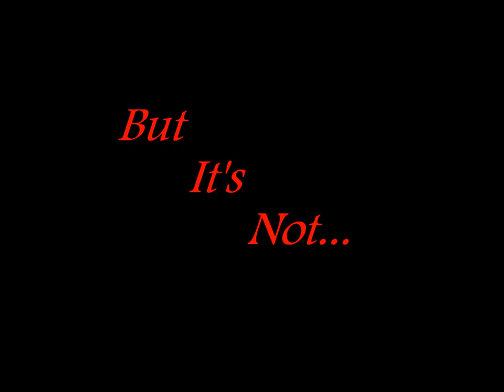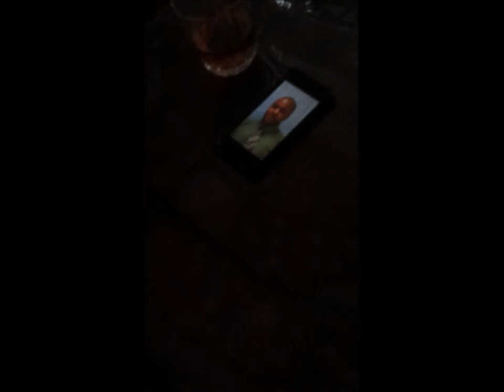Antonio Trailer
A modern version of William Shakespeare's Hamlet brought to life by Fusco's Advanced English Seminar class.